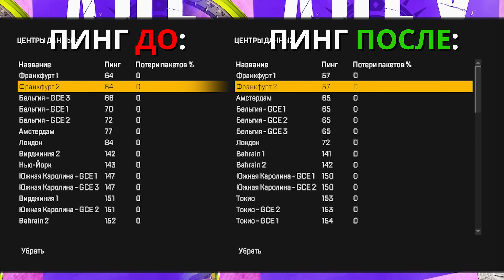Суровая Реальность Игры в Мастер Ранге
🎮 Испытай все преимущества игры с устойчивым и низким пингом, со снижением более чем на 100, рекомендую попробовать GearUP Booster